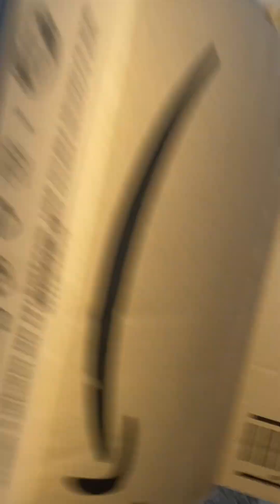Sonic characters bc why not part 6